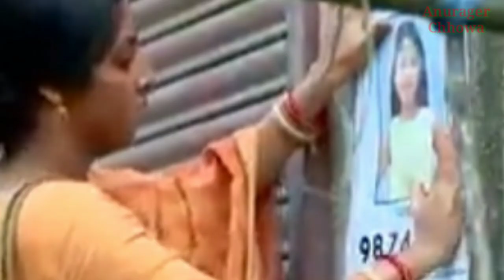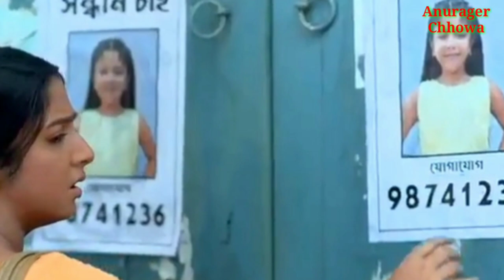সোনার অসুস্থতার কথা শুনে কি দীপা আসবে? অনুরাগের ছোঁয়া নতুন পর্ব || BD INDIA Binodon / Anurage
সোনার অসুস্থতার কথা শুনে কি দীপা আসবে?  অনুরাগের ছোঁয়া নতুন পর্ব || BD INDIA সোনার অসুস্থতার কথা শুনে কি দীপা আসবে?  অনুরাগের ছোঁয়া নতুন পর্ব || BD INDIA Binodon / Anurage
Binodon#bdindiabinodon funny #